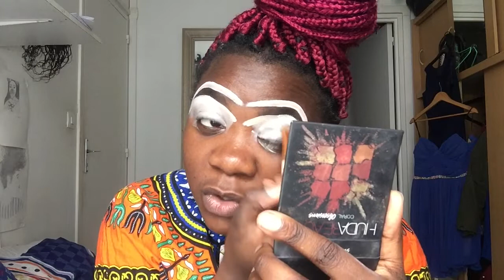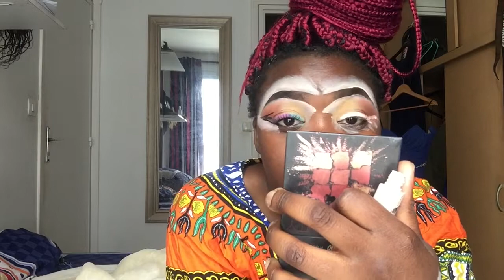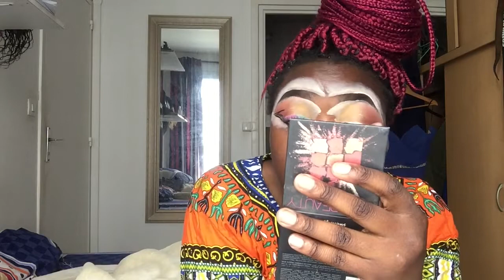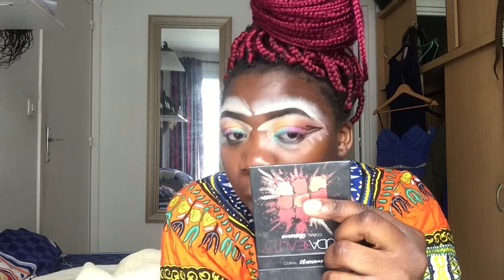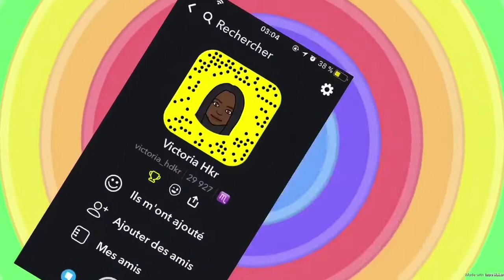ENVIE DE COULEUR / TUTO MAKE UP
Heyyy Vicky’s un petit make up coloré aujourd’hui ça vous dit?😘